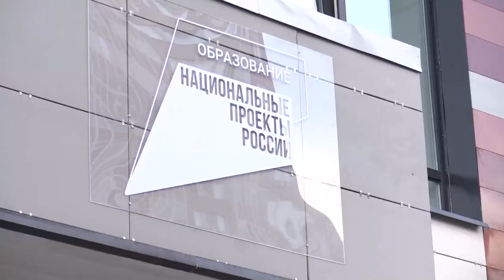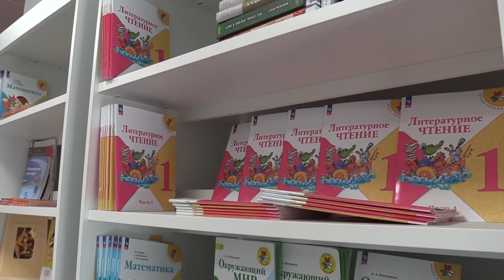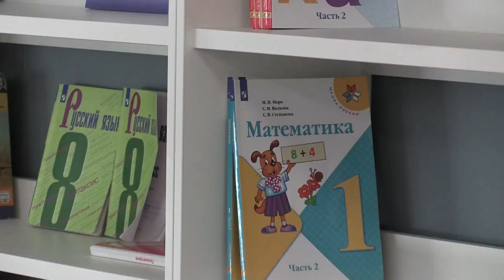Начало учебного года